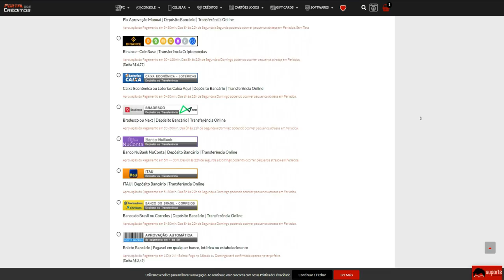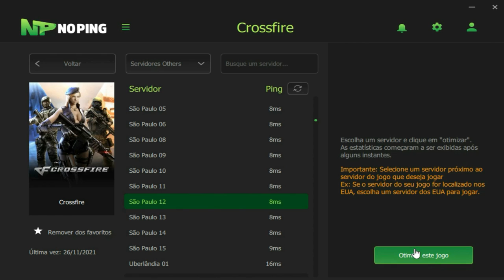No meu TIME cai PRATA e CONTRA TOP100😠